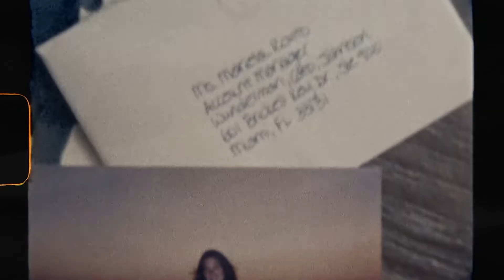Morris - Antalya (PAW JAR Remix), Otilia - Adelante (Y3MRS Remix) , Andrea - Amor Peligroso Melih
Clean-Channels Playlist Mix made with Love by Peppa DJ Youtube Music Channel:
00:00:00  |  01. Morris - Antalya (PAW JAR Remix)
00:02:54  |  02. Otilia - Adelante (Y3MRS Remix)
00:06:01  |  03. Andrea - Amor Peligroso Melih Aydogan Remix new
00:09:09  |  04. Otilia - Latina (MD Dj Remix)
00:12:13  |  05. Mario Joy x ANDA ADAM - King
00:15:26  |  06. Para Deep - Boka